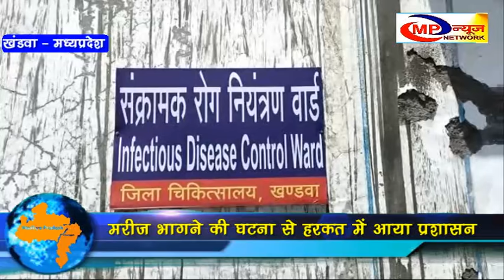खंडवा-मरीज भागने की घटना से हरकत में आया जिला प्रशासन MP NEWS NETWORK KHANDWA NEWS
रेड जोन में होने के बाद भी मध्यप्रदेश के खंडवा जिला अस्पताल के आइसाेलेशन वार्ड में भर्ती दाे काेराेना पाॅजिटिव मरीज हास्पिटल छोड़कर भाग गए। इसमें से एक महिला को ढाई  घंटे बाद पंधाना रोड से पकड़ा . तब तक यह महिला क्षेत्र में ही घुमती रही . इस घटना के बाद हरकत में आये जिला प्रशासन ने  जिला अस्पताल के आइसाेलेशन वार्ड में सिंगल गेट से आवाजाही करते हुए  गेट पर सीसीटीवी कैमरे लगाए . जिसकी निगरानी पुलिस कंट्रोल रूम में की जा रही है .
वहीं इस मामले में जिला कलेक्टर तन्वी सुन्द्रियाल ने बताया की जो पीडिता है वो अपने बच्चे को खो चुकी थी  इसलिए वह मानसिक रूप से विचलित है . इसलिए उसने निकलने की कोशिश की . इसके बाद से जिला चिकित्सालय के आइसाेलेशन वार्ड की व्यवस्थाओं  में सुधार किया जा रहा है  .